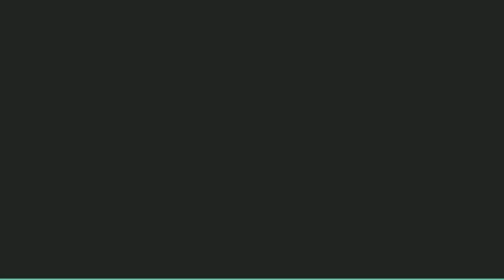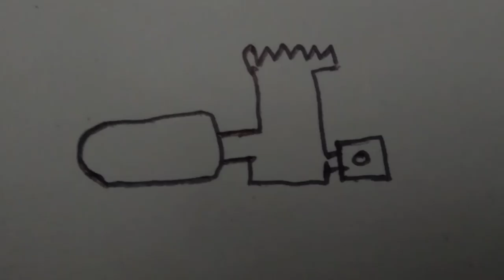How to make Diy Mini Gun - Using Capacity || Powerful Mini Guns - 2020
How to make Diy Mini Guns - Using Capacity || Powerful Mini Guns - 2020

➤I am Show About How to make Diy Mini Guns - Using Capacity || Powerful Mini Guns - 2020

➤Components
1. (Swich)
2. (Capacity)
3. (Bamboo)
4. (Wire)